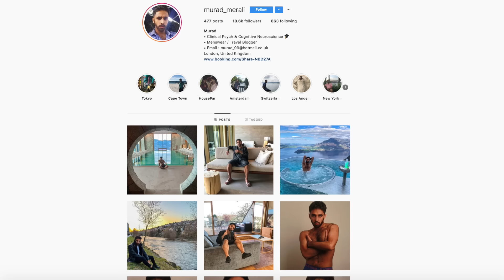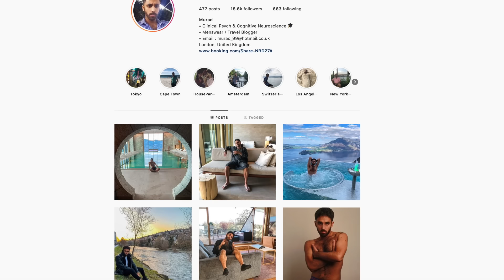LOVE ISLAND : The Rise And Fall of Georgia Steel | Documentary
LOVE ISLAND : Documenting the rise and fall of infamous contestant Georgia Steel